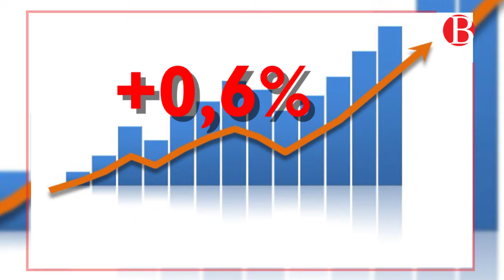2018 : Année Performante pour PEUGEOT